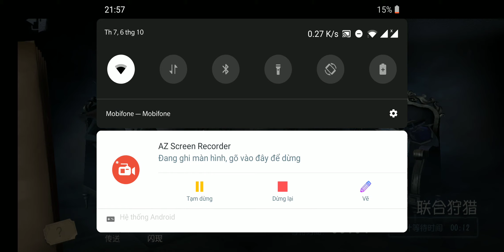IDENTITY V / HOW CAN PLAY MODE 8V2 WITH LOW END-- DEVICES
Kênh xKller TV của mình làm về tựa game identity 5, thỉnh thoảng sẽ đổi sang một số tựa game mobile hot như: pubg mobile, free fire, liên quân mobile .. Mình hy vọng những video của mình sẽ giúp mọi người có những giây phút giải trí, vui vẻ cũng như rung rợn. Mình mới làm youtube không lâu nên còn thiếu kinh nghiệm mong mọi người giúp đỡ và góp ý.

Mọi ý kiến đóng góp hay gạch đá thì ae cứ comment phía dưới thoải mái nhé.

Our xKiller TV channel is about the game identity 5, sometimes changing to some hot mobile games like pubg mobile, free fire. I hope my videos will help you have moments of entertainment, fun as well as frightening. Any comments are on the bottom comfortably please:))